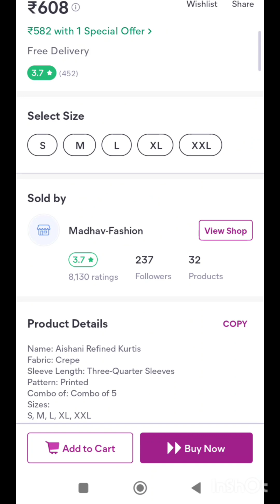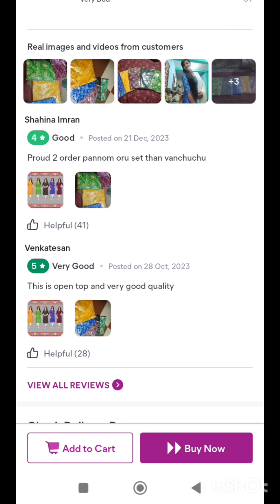5 Tops വാങ്ങാം വെറും 582 രൂപക്ക്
5 Tops വാങ്ങാം വെറും 582 രൂപക്ക് meeshohaul meeshotophaul malayalam moneysaving meeshoclothinghaul meeshotopaunder300 meeshotopsreview money moneysavingexpert moneymanagement moneysaving #savings